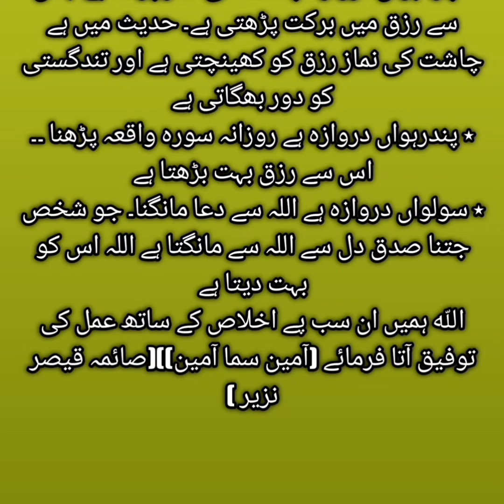lecture 589 rizaq Kay 16 darwaze muqarar kiye hai ( saima qaisar)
rizaq#kay16darwaze#learning education motivation islamic #